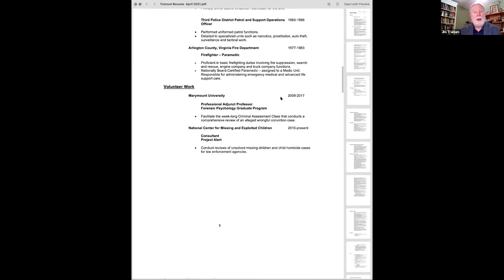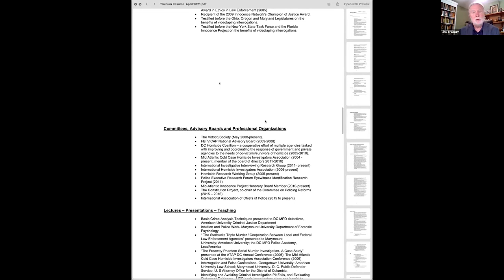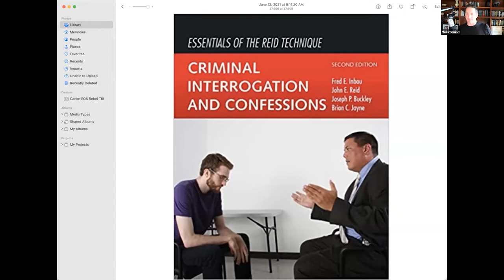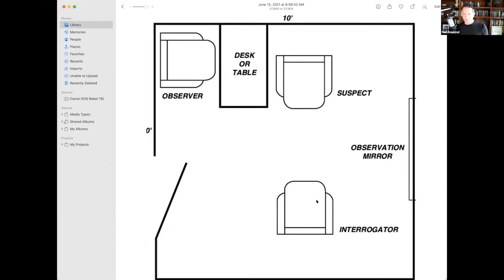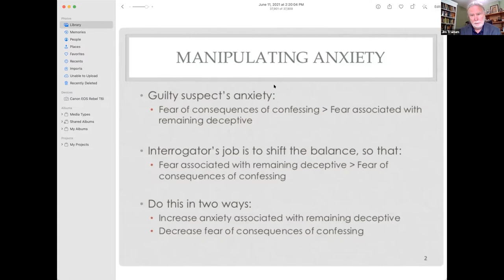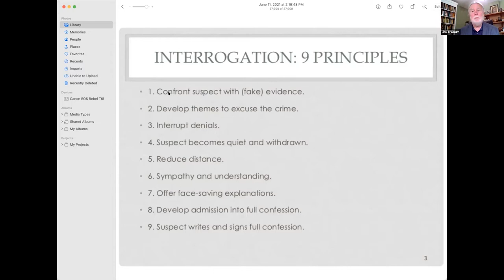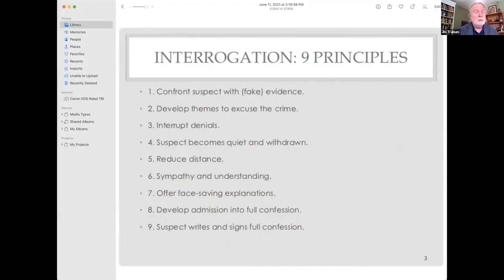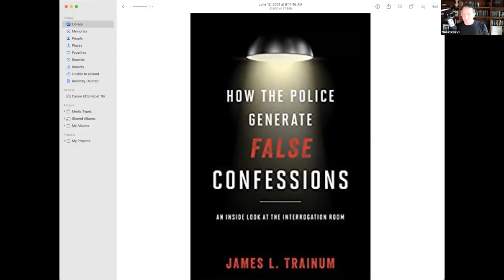James Trainum, an Expert in Police Interrogation Tactics and False Confessions, Does Killer Cross!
Have you ever admitted to something you didn't do just to get out of an emotionally difficult situation or moment? Most of us have. If so, you've experienced how false confessions occur. Did you know that 25% of all wrongful convictions involve false confessions? Do you know how to spot one? Do you you think you're immune from making a false confession or how to protect yourself from being the subject of one? They happen. A lot. James Trainum, a former detective with the Washington D.C. Police Department, is my guest and he’s an expert in police interrogation techniques and false confessions. He has appeared in/on NPR, the New Yorker magazine, The New York Times, 48 Hours, USA Today and Netflix on the series about Confession Tapes. He walks me through how they occur and how they can be prevented.

Your jaw will hit the floor when you hear how police interrogation techniques work and how confessions are extracted.